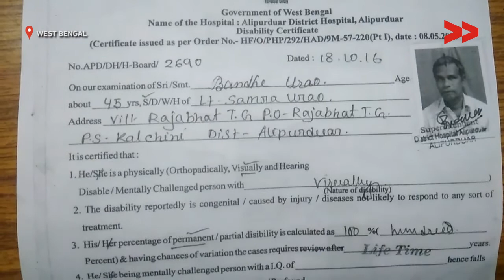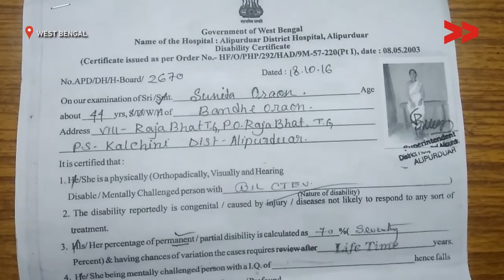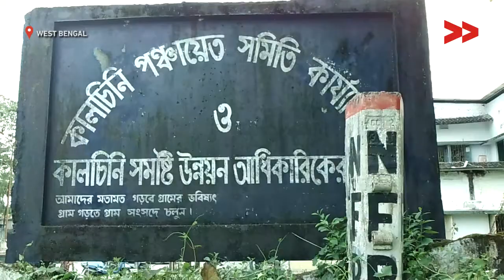Pension denied after the application was submitted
Harihar Nagbansi reports from Rajabhat, West Bengal for Video Volunteers.

iCountryRide
coutryridei